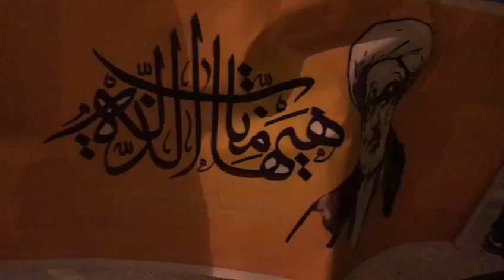مسيرة "لبيك قاسم" تنديداً بمحاكمة آيه الله الشيخ عيسى قاسم - بلدة عالي 5/1/2017 Bahrain